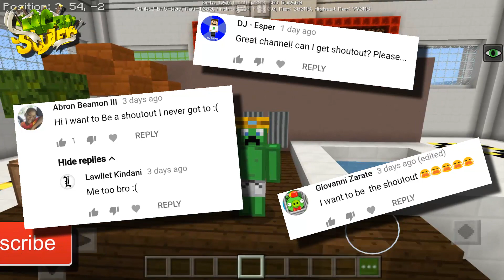MCPE Working Flamethrower in Minecraft PE 1.7! Command block creation (Minecraft Pocket edition)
Working Flamethrower in Minecraft PE 1.7 using command blocks?!
Watch this awesome command block creation for MCPE NOW!

- Ƀ Win up to 200$ each hr!100%LEGIT!Ƀ
- Ð Win up to 150$ each hr!100% LEGIT!Ð
Two site two more change! Each day you can roll 24X each 60 minutes! More rolls more change to WIN! Everything free and Legit!  👍 No credit cards needed. 😎

Command blocks:
1. enchant @p unbreaking 1
2. summon fireworks_rocket  ~ ~100 ~
3.execute @p ~ ~ ~ tp @e[type=fireworks_rocket] ^ ^1 ^5
4. execute @e[type=fireworks_rocket] ~ ~ ~ fill ~1 ~1 ~1  ~-1 ~-1 ~-1 fire 0 replace air

NEWS!
song names:
intro: Ken Ashcorp - Supernatural (Laszlo Remix)
1. Mizuki (youtube library)
2. Tiptoe (youtube library)
3. Rise (youtube_library)

 If you love my videos please click on the bell for more videos. SHARE my videos! Stay with my McStyler777

Herobraine is real?